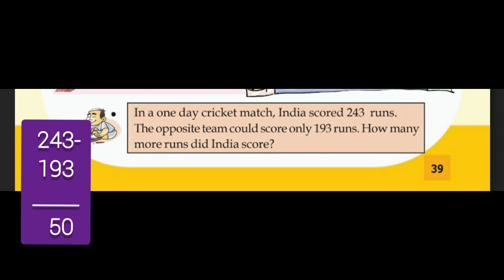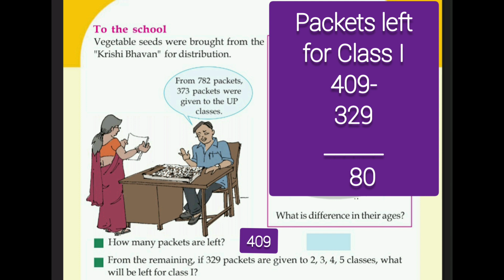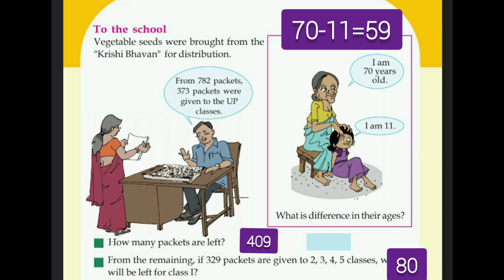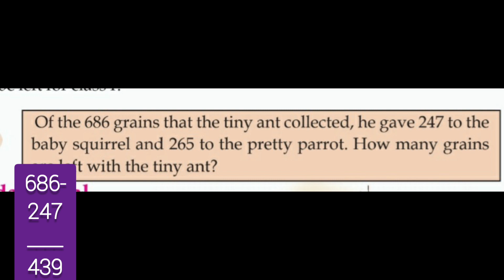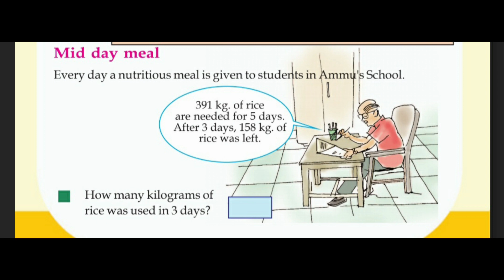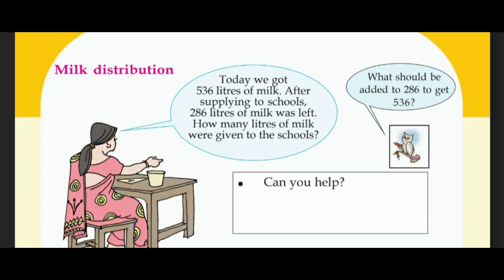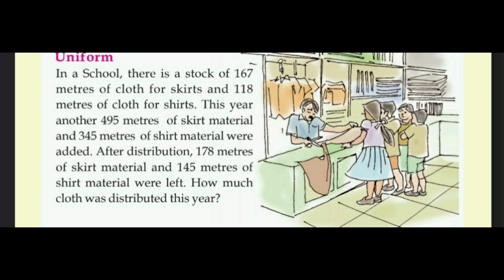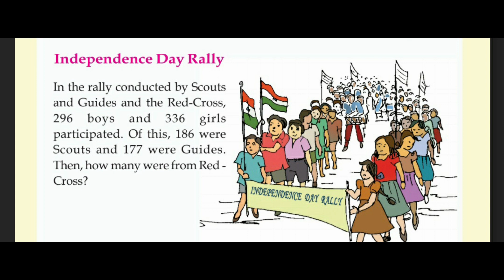Kerala Scert | Maths Class 3 | Let's Take Away | Activity 4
Kerala SCERT Mathematics Class 3  Unit - Let's Take Away